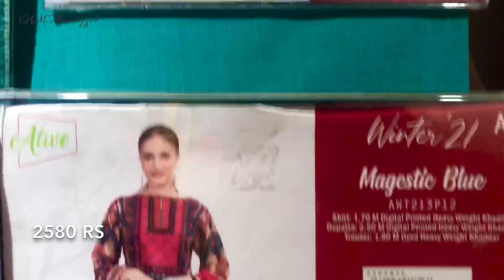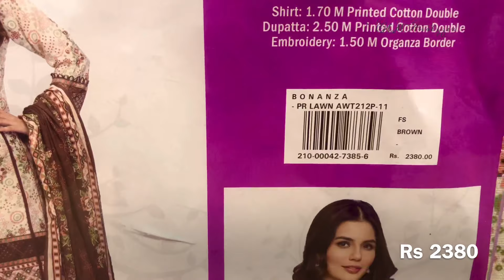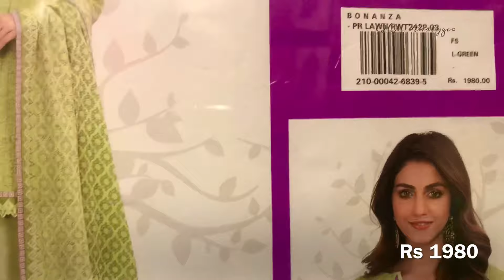Bonanza Satrangi Winter New Collection 2021| Bonanza New Arrival collection 2021 with price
New Arrival of bonanza
Bonanzasatrang
Bonanza winter collection
Winter 2021
Pakistani dresses